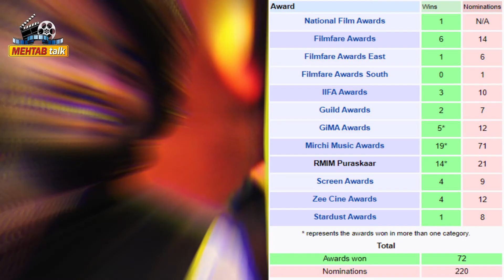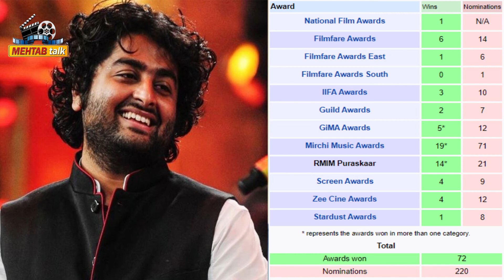Unknown Fact About Arijit Singh | Life and Success Story of Arijit Singh | King of Soulful Voice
Today in this video we will talk about अरिजीत सिंह's life and career,
and we will know about some interesting facts about his life and success so let's start the video

"Success story of Arijit Singh"
"Interesting Fact About Arijit Singh"
"Biography of Arijit Singh"
"Journey of Arijit Singh"
"Life Style of Arijit Singh"

Famous Songs - Ae dil hai mushkil, Binte dil, Roke na ruke naina, Nashe si chad gyi, Phir bhi tumko chahunga, Rabta, Kalank, Mushkurane ki wajah tum ho, Hawaayein.

KGF Movie Star Yash की Biography [ हिंदी में ] | Kannada Super star YASH | Full Story in Hindi kgf